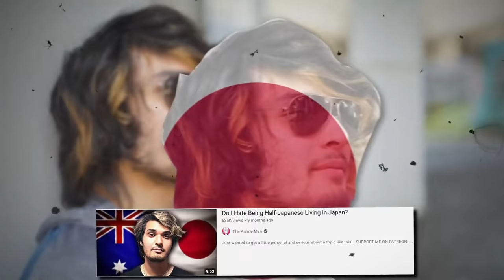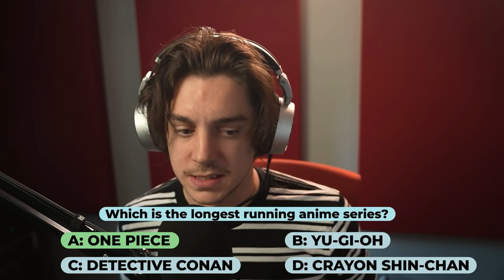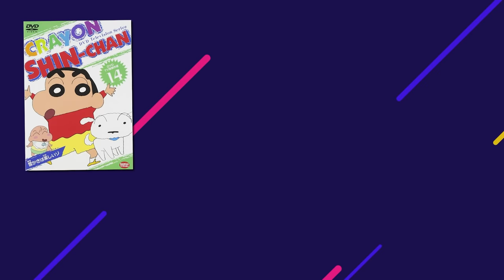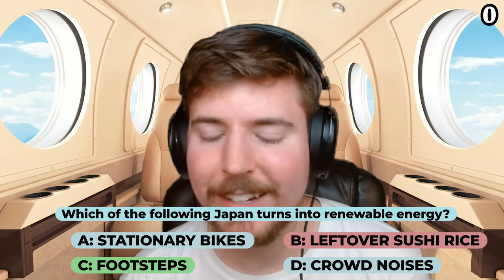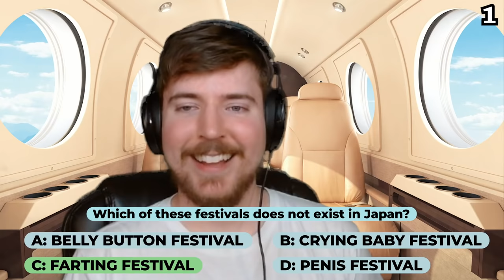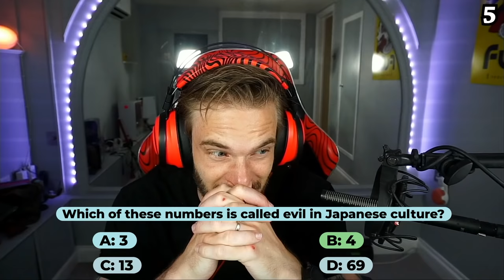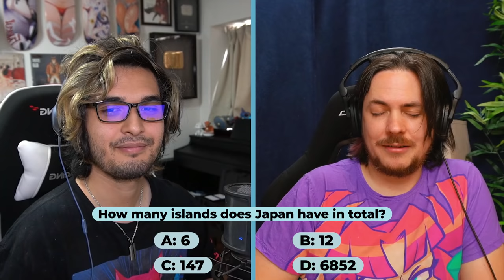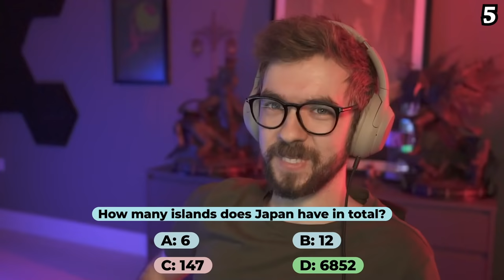I Asked MASSIVE YouTubers to Try this IMPOSSIBLE Japan Quiz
What happens when you gather the Internet's biggest creator's to test their Japan knowledge? You get the biggest collab YouTube has ever seen.